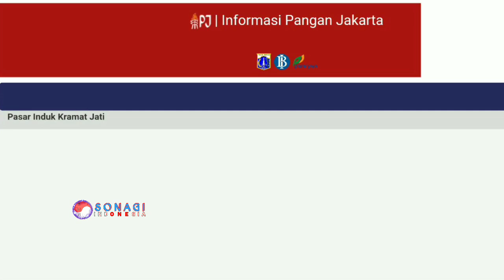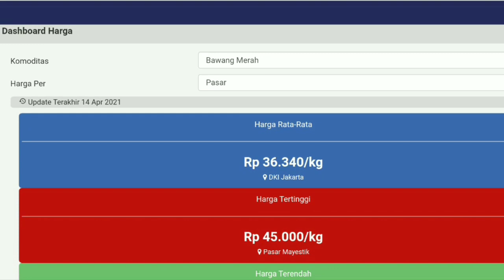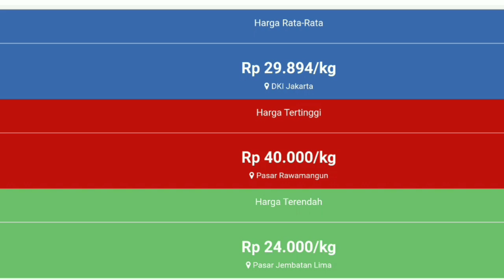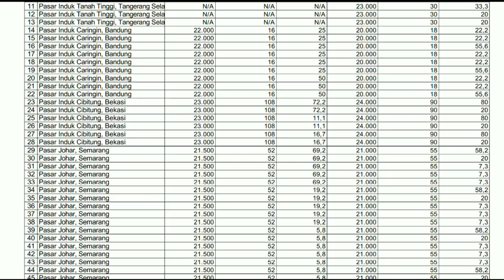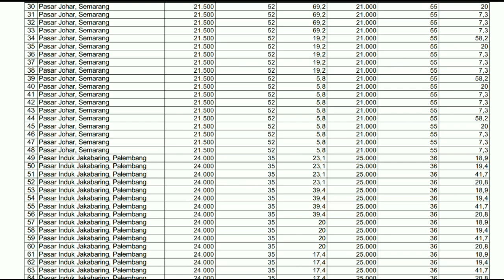harga bawang merah hari ini 17 April 2021 | info harga bawang merah pasar induk kramatjati jakarta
Harga bawang merah hari ini naik KEMBALI | info harga bawang merah hari ini 17 April 2021 DI PASAR INDUK KRAMATJATI JAKARTA TIMUR.
Cek Harga bawang merah sekarang di pasar eceran ikut naik | cek harga bawang merah hari ini 17 april 2021 di pasar bawang merah sukomoro nganjuk Jawa timur.
Harga bawang merah saat ini dari petani Yang mulai naik | info harga bawang merah hari ini 17 april 2021 di pasar bawang merah JOHAR SEMARANG JAWA TENGAH.

SONAGI INDONESIA
KepreeTani

KepreeTube
KepreeTraveller
KepreeTaubat
KepreeTeam
KepreeTour
KepreeTernak
KepreetIn